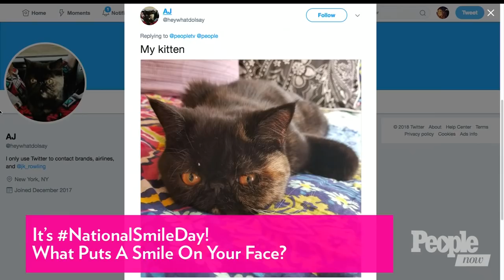Kim Kardashian Visits The White House, Drake Addresses Controversial Photo | PeopleTV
Kim Kardashian met with President Trump at the White House to discuss prison reform. Drake addresses the controversial blackface photo that was leaked amid feud with Pusha T. Jennifer Lawrence poses with ex Darren Aronofsky after presenting him with an award at the BAM Gala. Adam Levine’s daughter, along with many other celebs, stars in Maroon 5’s new music video. Find out what makes a perfect royal honeymoon destination and if Meghan Markle will ever get her Instagram back.

[VIDEO DESCRIPTION REST]